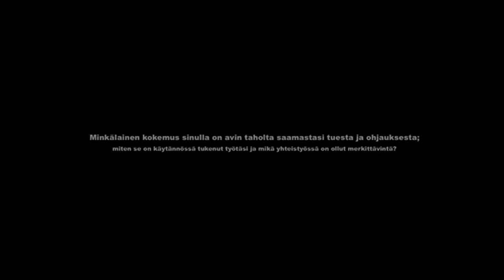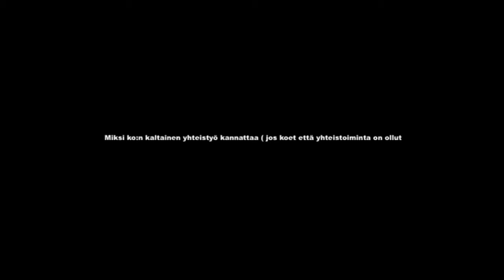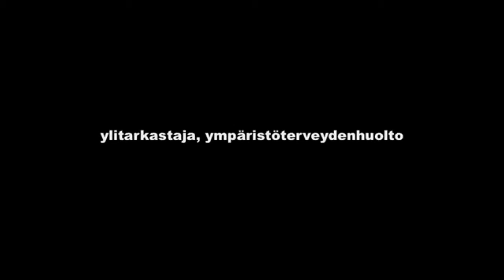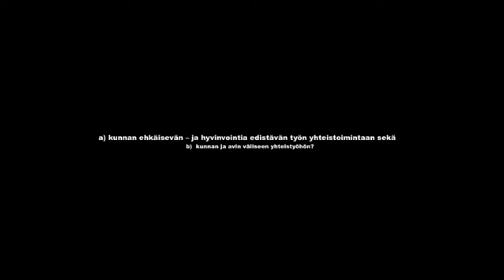Yhteisellä asialla – Tukea yhteistyössä aluehallintovirastoista kunnille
Laki ja toimintaohjelma ehkäisevän päihdetyön tueksi - julkistamisseminaari
Näin meillä – laki ja ohjelma eläväksi
Yhteisellä asialla – Tukea yhteistyössä aluehallintovirastoista kunnille, ylitarkastaja Heli Heimala, Etelä-Suomen aluehallintovirasto